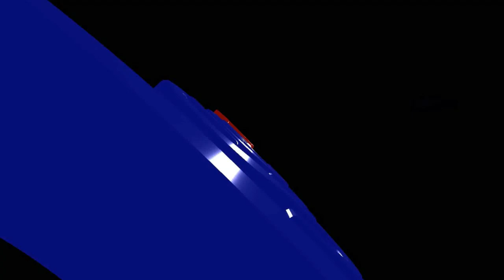Kang WH, Usia 60 Thn, Notaris Sudah Tidak Fokus dan Beri Kesempatan yang Lain